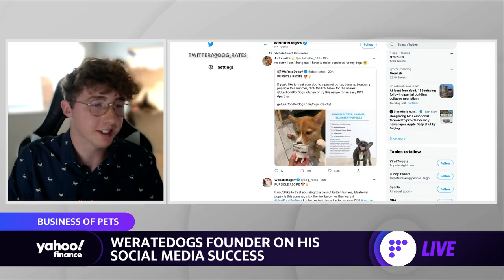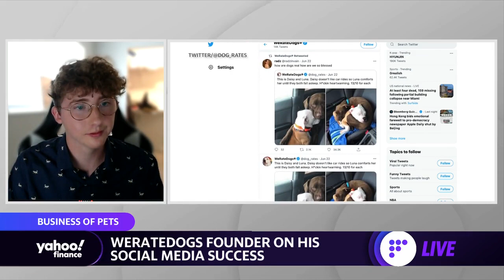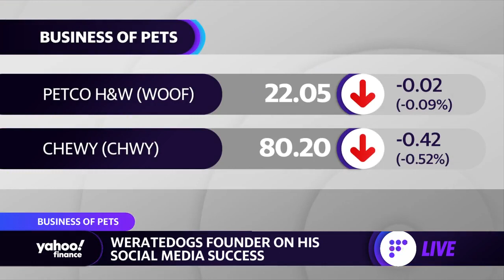WeRateDogs founder on how he turned his Instagram page into a profitable business,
WeRateDogs founder Matt Nelson discusses how he turned his Twitter account and Instagram page into a successful business, plus why he is fundraising for pets in need.